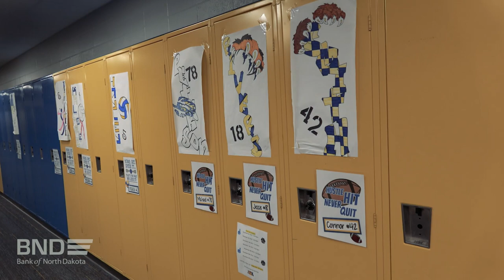State of Change: School Construction Revolving Loan Fund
Bank of North Dakota’s mission “to deliver quality, sound financial services that promote agriculture, commerce and industry in North Dakota” has not changed since it was created in 1919. It accomplishes this work through strong partnerships, on both the state and local levels.